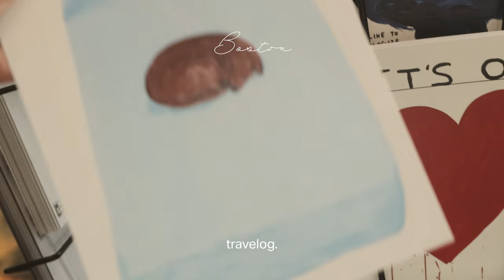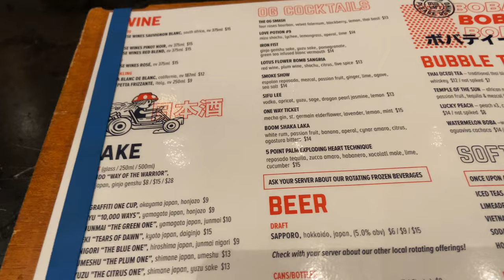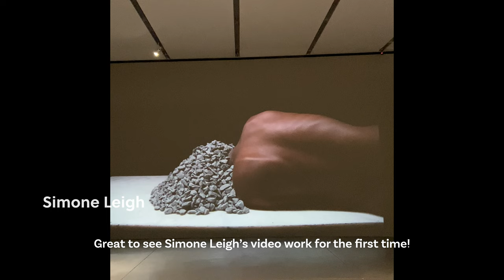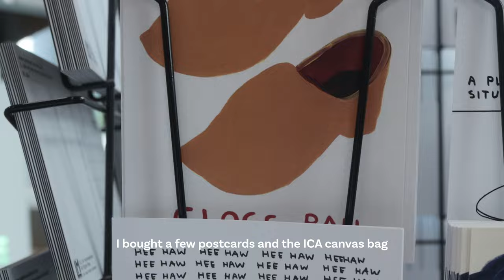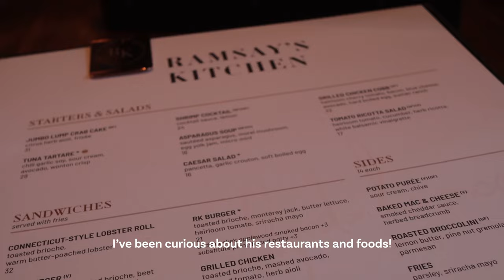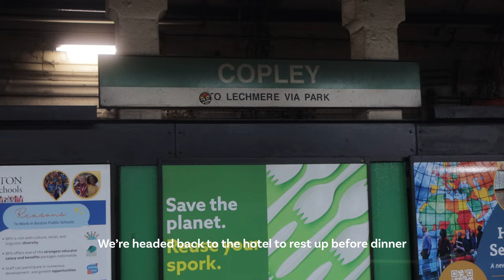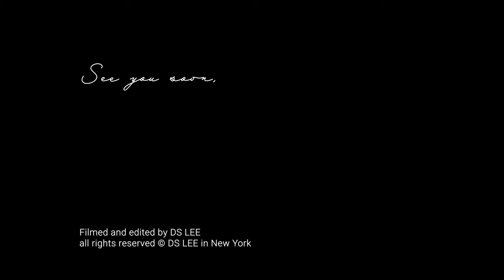Boston travelog | art & food 🤍 Gordon Ramsay's restaurant, ICA Museum, Gorgeous Library, Seaport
ep 02 of Boston travelog ⭐️ Please visit ICA Boston if you're in the Seaport District, and ICA Watershed in East Boston.
Ramsay's Kitchen never disappoints you!

Thanks again,
xx